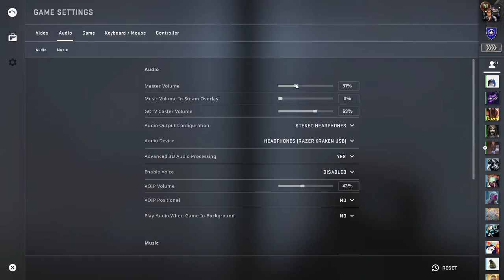DreamHack Qualifier: GGPR vs. Rugratz @ Vertigo